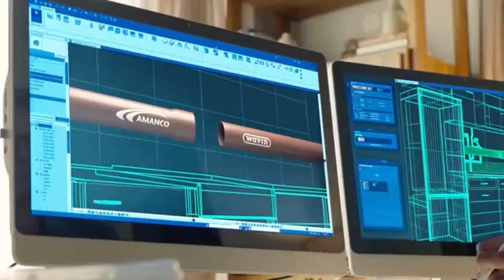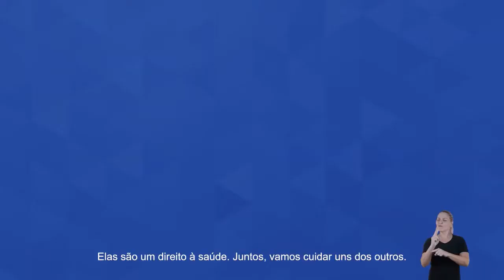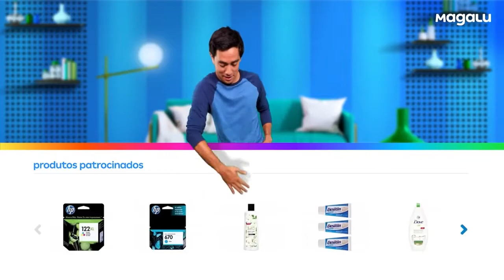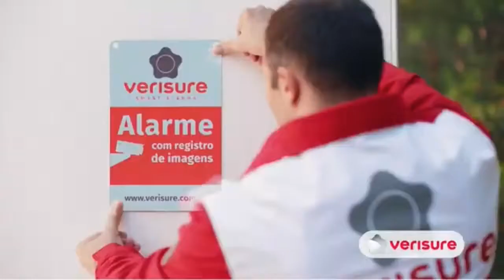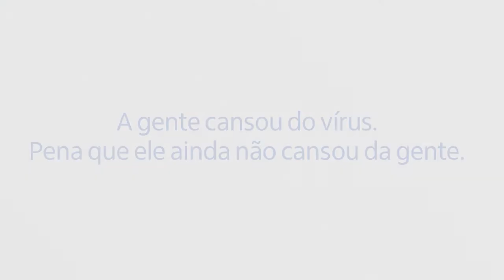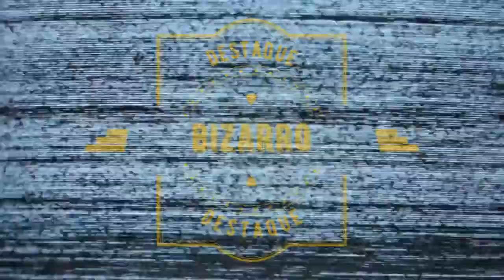Jornal André Amorim - 23/03/2021